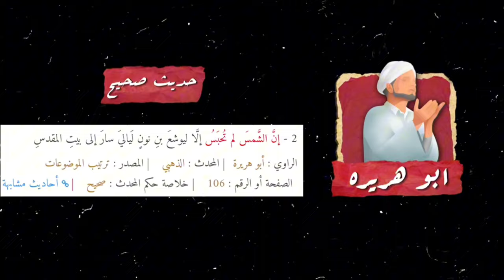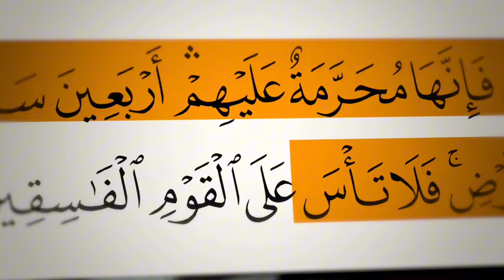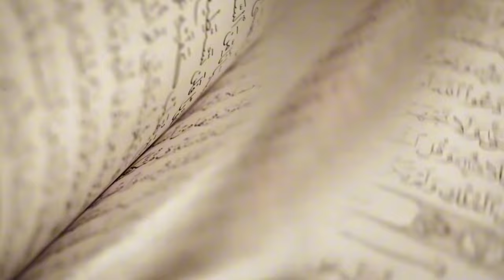توقف الشمس عن الغياب حتى حرر بيت المقدس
مقدمه 00:00
توضيح 00:34

استكشف مجموعة متنوعة من مقاطع الفيديو التي تتناول المعارك والغزوات والقرآن والسيرة النبوية في الإسلام. اكتشف قصصًا ملهمة ومثيرة حول المعارك التي خاضها الرسول محمد صلى الله عليه وسلم، واستمع إلى تفسيرات مثيرة حول كيفية تأثير القرآن الكريم على هذه المعارك. تعرف على أساليب الغزوات والاستراتيجيات العسكرية التي تم استخدامها في السيرة النبوية، واستفد من الدروس والعبر التي يمكن تطبيقها في الحياة اليومية.
استكشف قناتنا المثيرة والملهمة التي تركز على حياة وتاريخ الصحابة، أصحاب النبي محمد صلى الله عليه وسلم، والذين شاركوا في بناء ونشر رسالته الإلهية. تعرف على قصصهم الشيقة والملهمة، وكيف أثروا في نشر الإسلام وتعزيزه. من خلال مقاطع الفيديو لدينا، ستكتشف القيم والأخلاق التي جسدها الصحابة في حياتهم اليومية، وكيف تأثرت حياتهم بتعاليم الإسلام وسيرة النبي. انضم إلينا في رحلة ملهمة